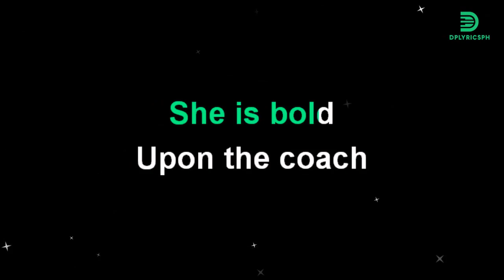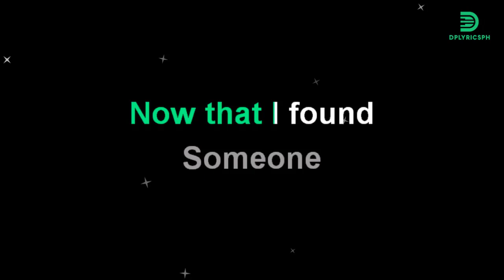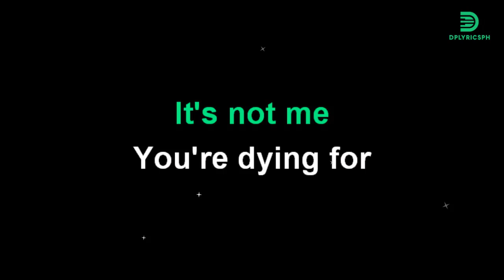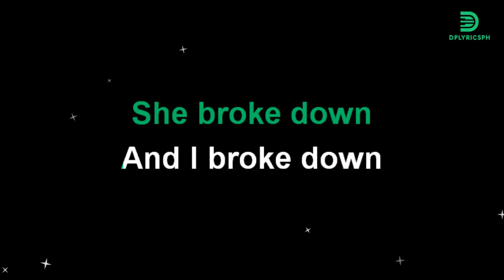Paolo Santos - Brick (karaoke version)